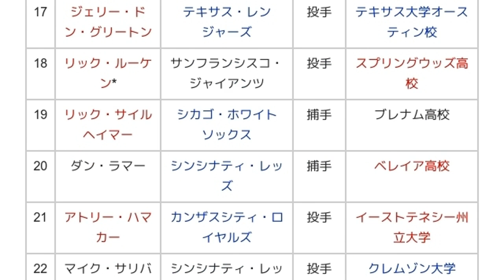「1979年のMLBドラフト」とは ウィキ動画